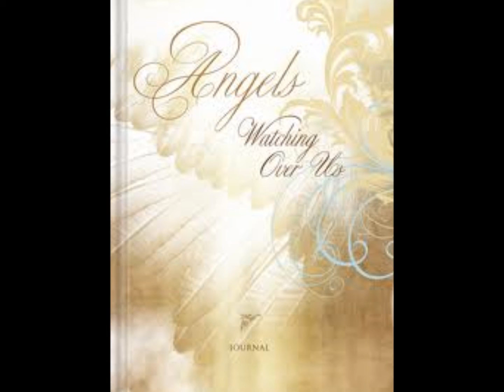Sandy Hook Elementary Little Angels